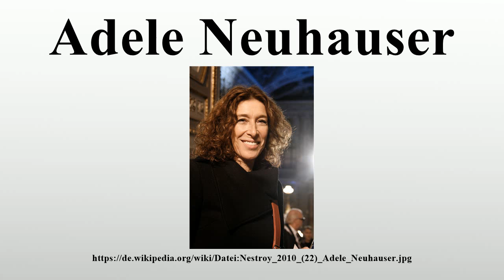Adele Neuhauser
Vielen Dank für Ihre Unterstützung:

Adele Neuhauser (* 17.Jänner 1959 in Athen, Griechenland) ist eine österreichische Schauspielerin.Ihre Karriere begann sie als Theaterschauspielerin.Später arbeitete sie auch für Fernsehen und Kino.

Bild-Copyright-Informationen
Urheber Info: Manfred Werner - Tsui